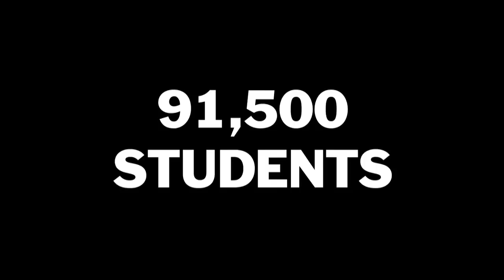100 Years of Lasallian Presence in the Philippines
Teaser video for the 100 Years celebration of Lasallian Presence in the Phililppines.